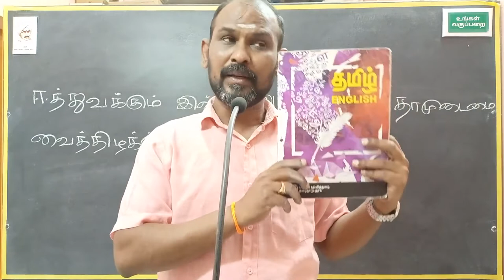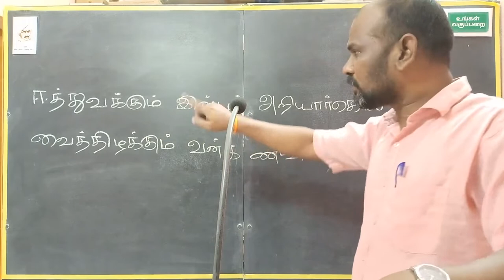ஈத்துவக்கும் இன்பம் அறியார்கொல் தாம்உடைமை வைத்துஇழக்கும் வன்க ணவர் EXPLAINATION BY SUNDARAPANDIYAN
TITLE